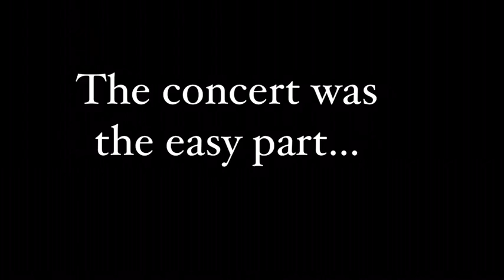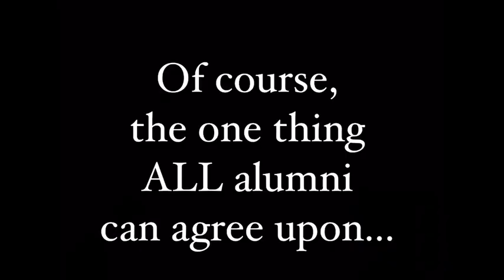Return to Trophy Point trailer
In 2007, West Point Glee Club alumni spanning five decades of classes returned to West Point for their first ever glee club reunion. The event culminated in a concert with the USMA Band on Trophy Point. Return to Trophy Point covers that four-day period.